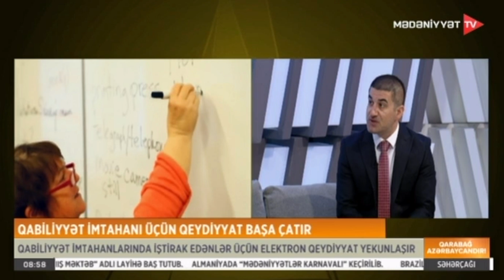Qabiliyyət imtahanlarında iştirak edənlər üçün elektorn qeydiyyat yekunlaşır